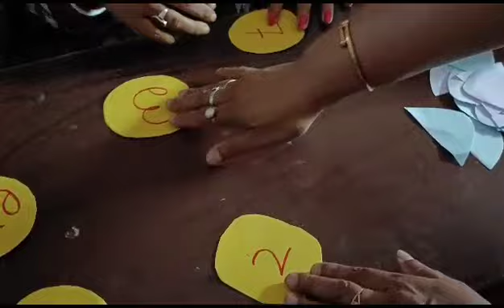বিকাশৰ বিষয়ে জানু আহক ECCE training